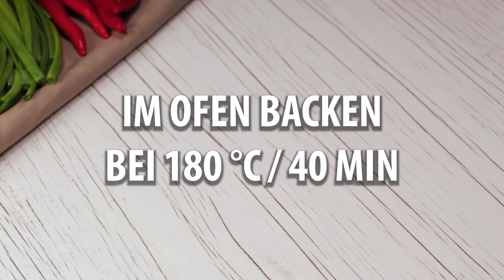Vergessen Sie die stundenlang zubereiteten Hackbraten! | Cookrate - Deutschland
Zutaten:
Hackfleisch - 1 kg
Grieß - 40 g
Milch - 150 ml
Ketchup - 30 g
Eier - 1 Stück
getrocknetes Basilikum - 3 g
Worcester-Sauce - 20 ml
Salz - 20 g
Pfeffer - 5 g

Dekoration:
Ketchup - 10 g
Frühlingszwiebeln - 10 g

Backblech Abmessungen 10 cm x 28 cm
Im Kühlschrank 30 min, um den Grieß zu hydratisieren
Im Ofen 40 Minuten bei 180 ° C mit Ketchup einfetten und weitere 10 Minuten in den Ofen stellen